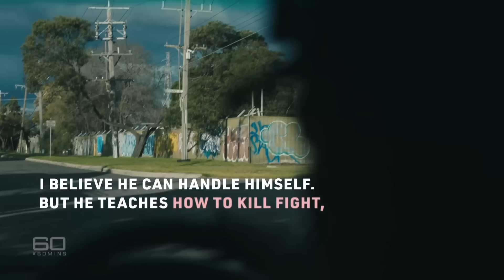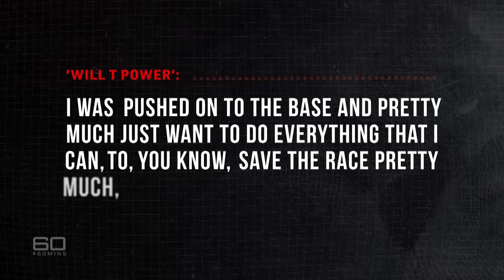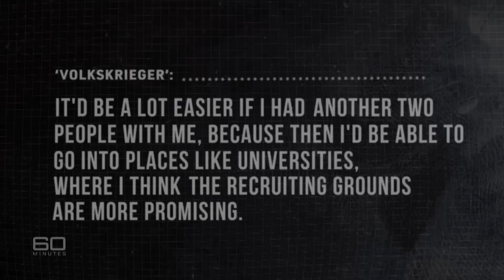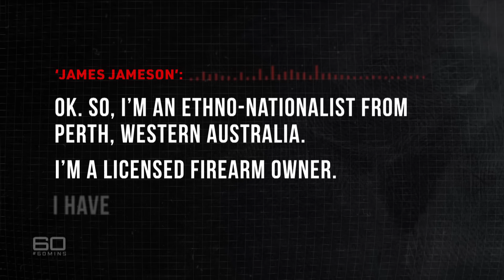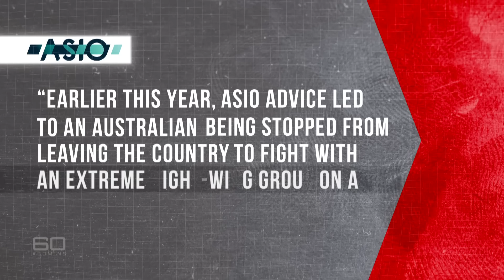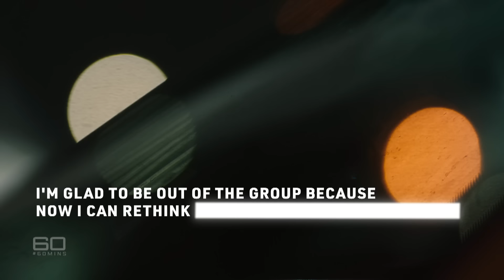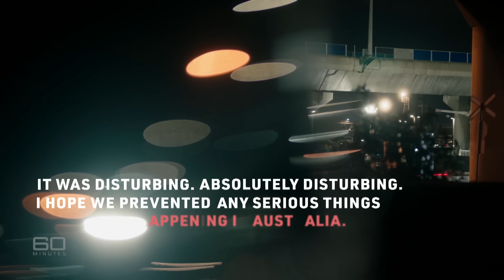The secret operative scheme exposing Australia's Nazi movement | 60 Minutes Australia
Full Episodes | Nazis Next Door (2021)

The neo-Nazi movement in Australia has been dealt a substantial blow. Last week a joint investigation by 60 MINUTES, The Age and The Sydney Morning Herald into the country’s largest far-right extremist organisation, the National Socialist Network, exposed a degree of evil that is difficult to comprehend: disgusting racism and calls for violent unrest.